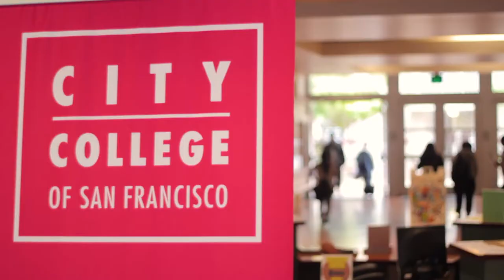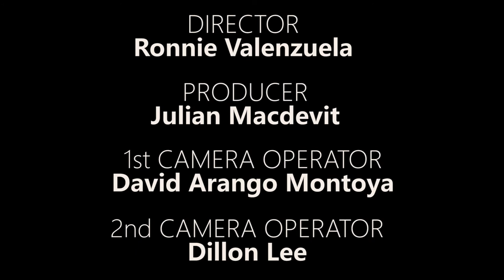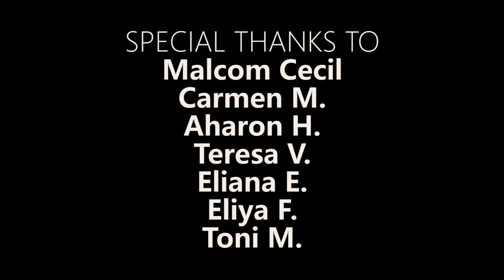Keepers of the Dream - Free Tuition at CCSF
This is a video project for my Video Production class in the BEMA department at City College of San Francisco. The video is about free tuition for residents of San Francisco and what are the students and faculty thoughts on the subject.